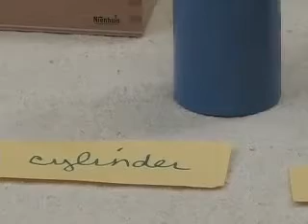Presentación de sólidos geométricos por una guía Montessori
Desde Inspiración Montessori os presentamos un vídeo de presentación de una guía Montessori, que presenta materiales y actividades a los niños en un ambiente Montessori. En este caso, se trata de sólidos geométricos.
Montessori guide presenting geometric solids.